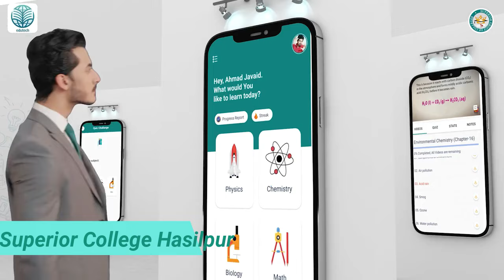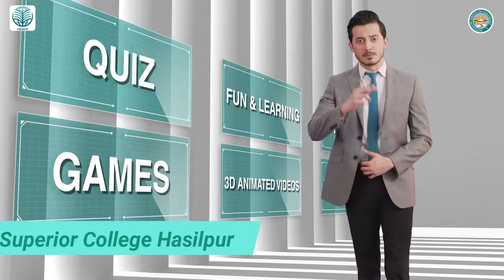Superior edutech App - your ultimate educational companion! With Superior College Hasilpur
Superior Colleges is thrilled to introduce our latest innovation: Superior edutech App - your ultimate educational companion!
Say goodbye to all your academic worries because this app is your personal recommendation engine powered by machine learning, designed to help you ace those board exams with flying colors!
Here's what the Superior edutech App has in store for you:
📚Access to comprehensive notes and past papers for all subjects.
🧠Tailored quizzes based on board patterns to boost your understanding.
📈Progress reports to track your improvement.
🤖AI-powered video recommendations to tackle challenging topics.
🎮Engaging subject-based gaming challenges.
🏆Compete on leaderboards for top rankings and exciting rewards!
💰Create a 40-day streak for a chance to win cash prizes!
Why choose between fun and learning when you can have both? Download the Superior edutech App now to make you Superior in exams.